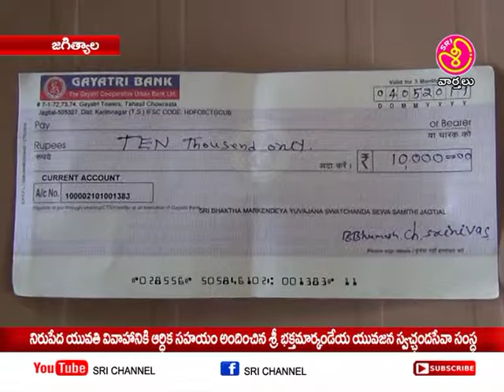నిరుపేద యువతీ వివాహానికి ఆర్థిక సహాయం శ్రీ భక్త మార్కండేయ స్వచ్ఛంద సేవా సమితి